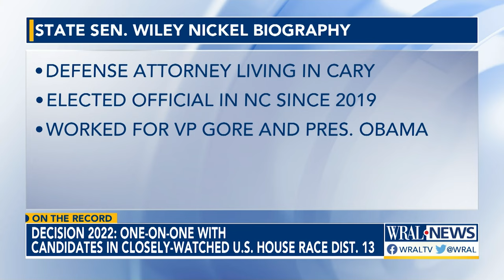On the Record: Wiley Nickel, Bo Hines running for a Congressional Seat; deny extremes of their party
Republican political newcomer @Bo Hines  and Democratic state Sen. @wileynickelforcongress6083   running for a toss-up congressional seat in an increasingly diverse and moderate part of the state. They're distancing themselves from the extremes of their parties.